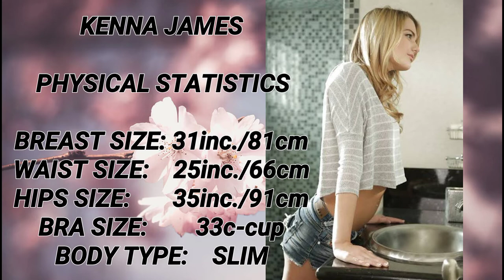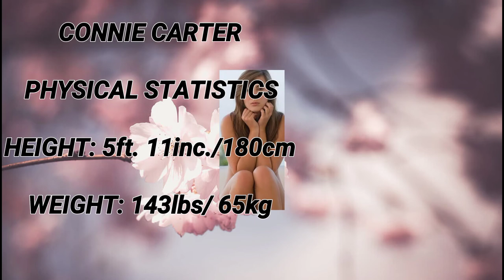TOP 10 PRETTIEST PORNSTAR | ONAK TV